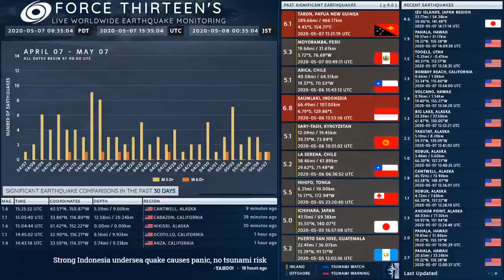2020-05-07 15:16:41 UTC | M 5.3 Kokopo, Papua New Guinea | Force Thirteen Earthquakes